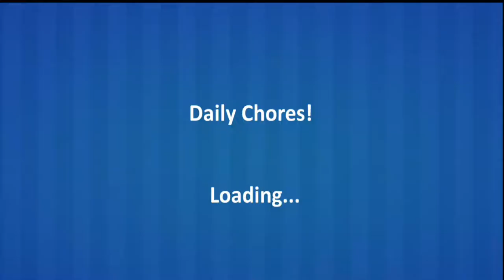Messy House Cleaning Gameplay - Home Cleanup Game Part 21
Play the most interesting House cleaning activities in this game for girls and not only.

Welcome to your sweet house and cleaning the world in keep your house clean. Best house cleaning and home clean up girl game. Help the girl to clean up these messy house. My home cleaning is here in which you will cleanup princess and highschool girls house with fun. Come to pinky house let’s start clean activities. Keeping your dream house cleaning. Never mess with your dream home & take well care about decoration through fresh flowers while engaging house helper with your family members. Play this clean up game with many different cleanup activities.

Features:

- bedroom cleaning
- bathroom cleaning
- bathroom mini cleaning
- kitchen cleaning
- cloth cleaning
-garden and machines cleaning (helicopters, cars, toys)
- hall cleaning
- windows cleaning
- free and easy to play
- best home game
- room Clean up
- how the housekeeping is actually done